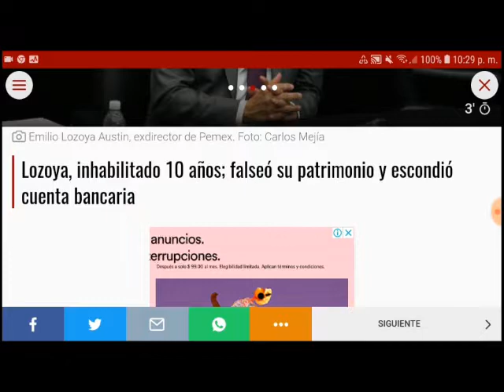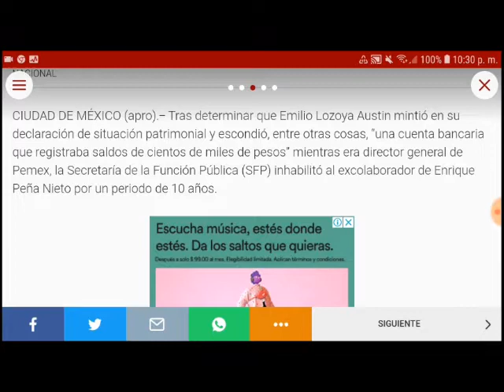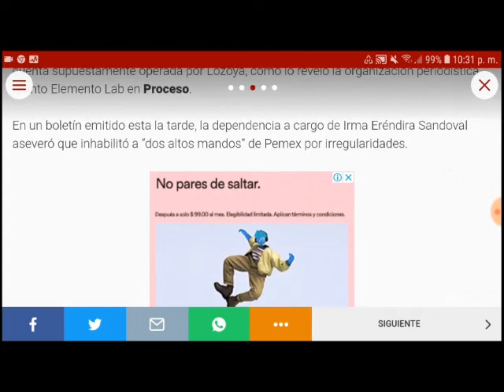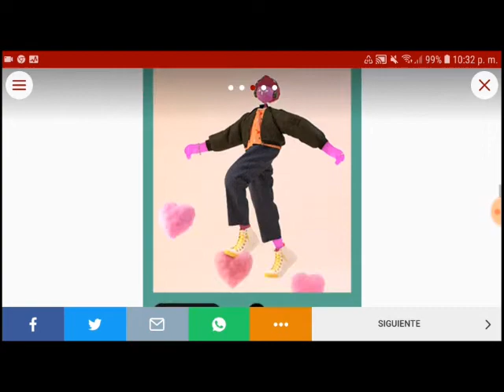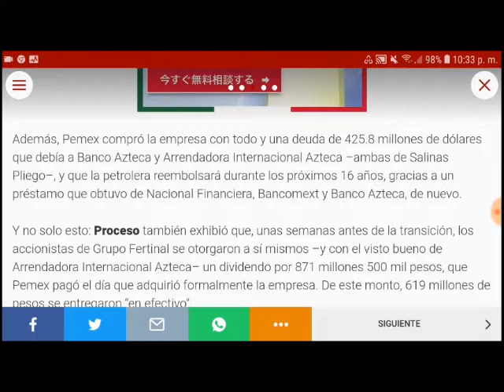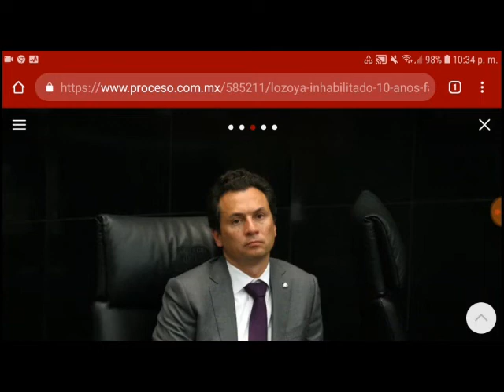Emilio Lozoya es inhabilitado por la SFP por falsear y ocultar cuentas bancarias